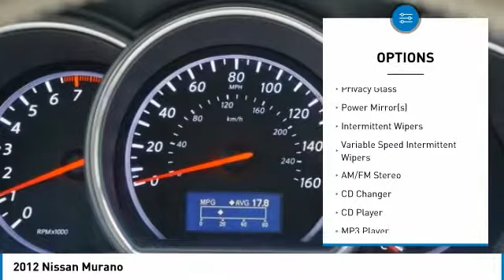2012 Nissan Murano Irving TX CW113066A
Freeman Auto
1840 E Airport Fwy

Freeman Mazda is pleased to be currently offering this 2012 Nissan Murano SV with 76,089 miles.The Nissan Murano is the benchmark all other SUVs strive to meet. With exceptional power, towing and handling, this SUV can handle anything thrown at it. You can tell this 2012 Nissan Murano has been pampered by the fact that it has less than 76,089 miles and appears with a showroom shine.A truly breathtaking example of pure vehicle design achievement...this is the vehicle of your dreams!More information about the 2012 Nissan Murano:Nissan's Murano stands out as offering one of the most stylish, best-trimmed, and best-appointed interiors from a non-luxury brand, with warm, soft-touch materials and color choices than make some other mainstream-brand crossover models seem drab. The Murano's powertrain, while not overtly sporty, is one of the smoothest and strongest in the segment--great for getting ahead at stoplights and making safe, quick passes on the highway. Ride quality is pretty impressive, especially with the standard 18-inch wheels-- it feels comfortable without being too floaty. This equates to confident handling without fatigue on longer drives.Strengths of this model include warm, luxuriously trimmed cabin, one-of-a-kind CrossCabriolet model, versatile interior layout, Strong, torquey engine and smooth CVT, excellent ride quality, and stylish exterior